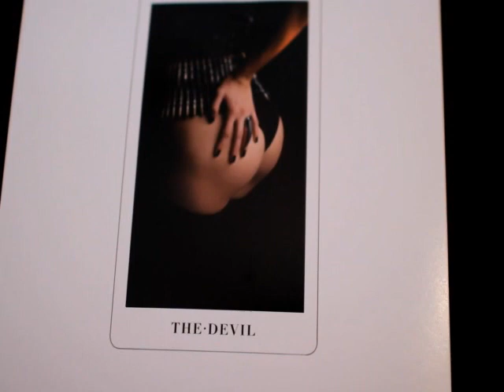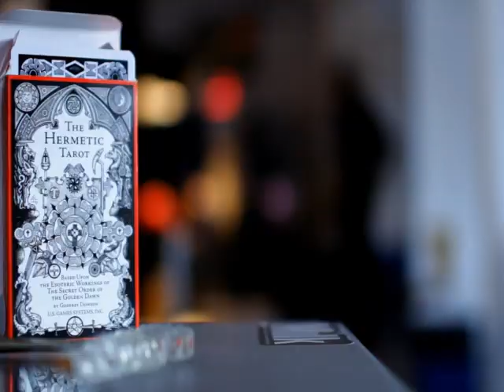Iggesund and Marc Benhamou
"Beauty is everywhere but it is elusive, to capture it is an art."

Marc Benhamou, Creative 360°